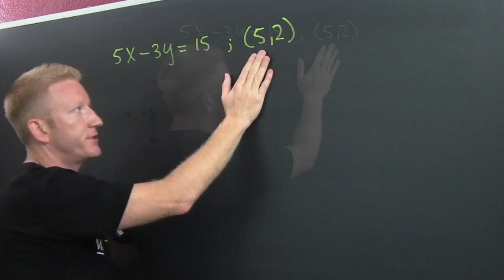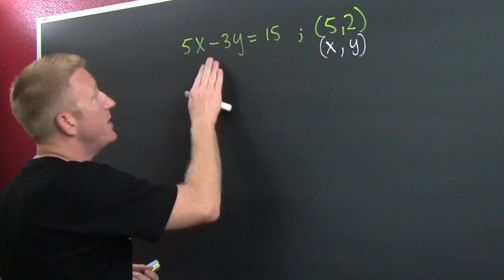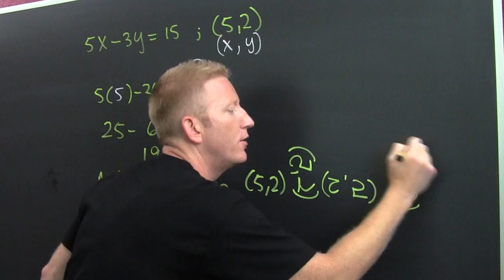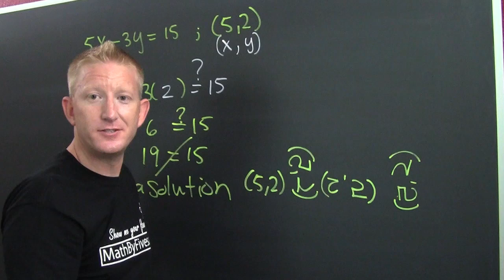Determine Whether a Point is a Solution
Morry Povitch helps us determine whether a point is a solution. This day time drama helps up discuss blah, blah, blah. Just watch it.